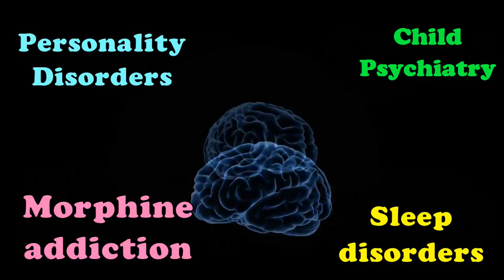Difference in age between husband & wife - Dr. Deepak Kelkar (MD)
• Psychiatrist
• Hypnotherapist
• Psychotherapist,
• De-addiction Specialist
• Sexologist

     3 )Kelkar Hospital Channel